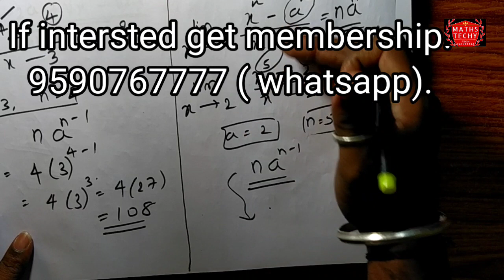DOUBT CLEARED FROM LIMITS PUC I YEAR LIMITS CHAPTER|Kcet short tricks 2020